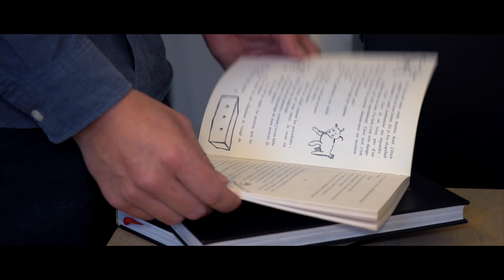Témoignage d'un hommage personnalisé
Dans ce témoignage, découvrez comment cultiver le souvenir d'un proche disparu en publiant un hommage personnalisé.